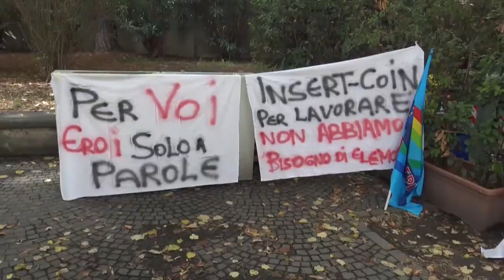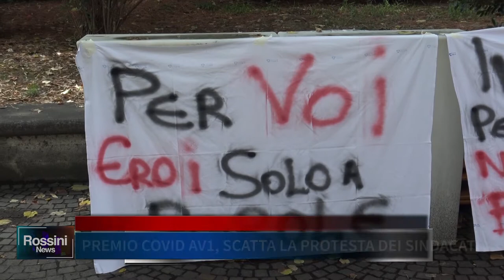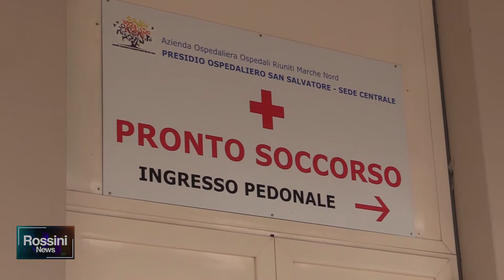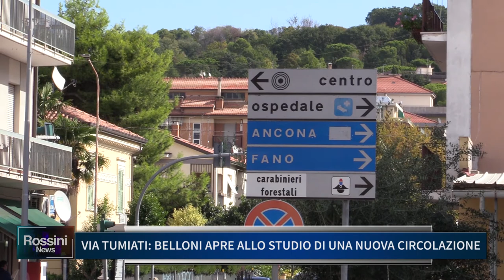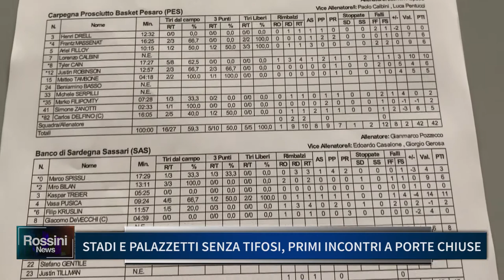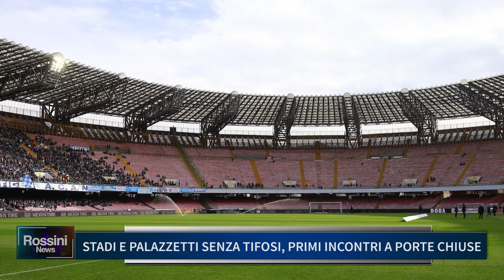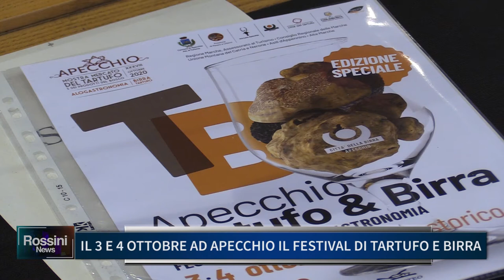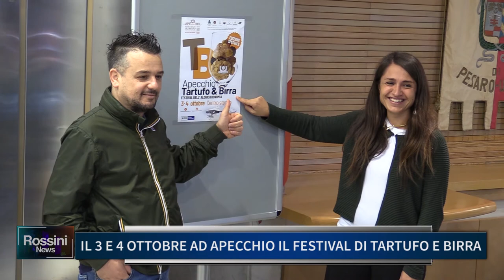Rossini News 29 settembre 2020